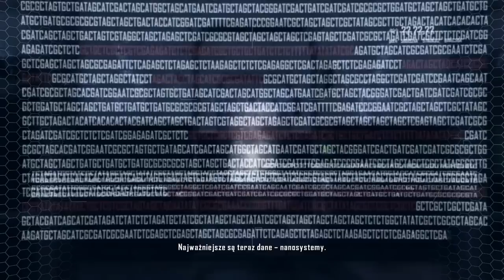Zagrajmy w Crysis 2 Odc. 10 - Obcy atakują